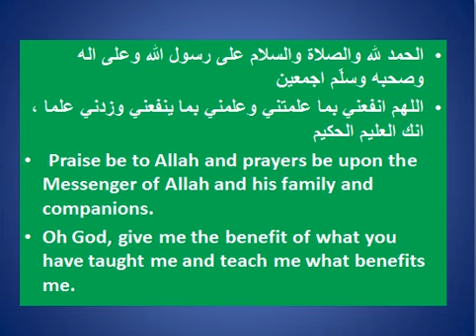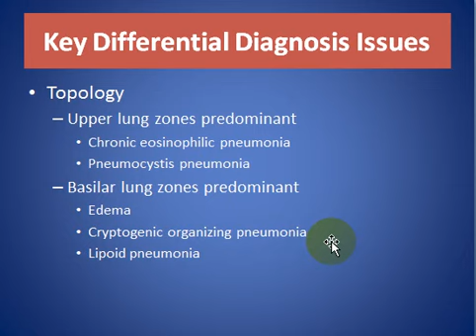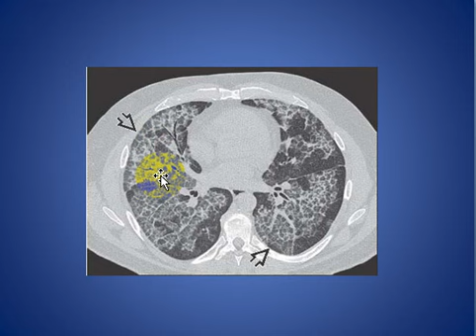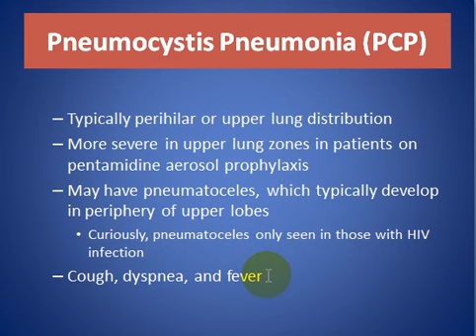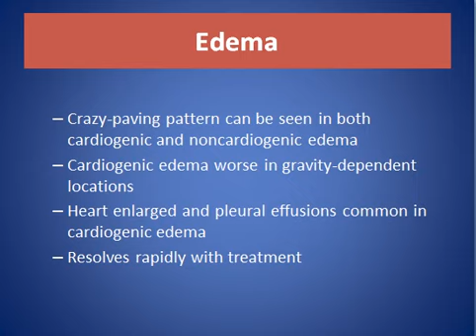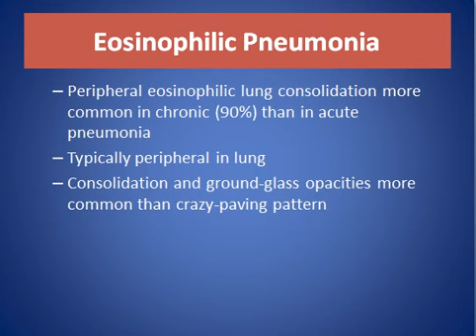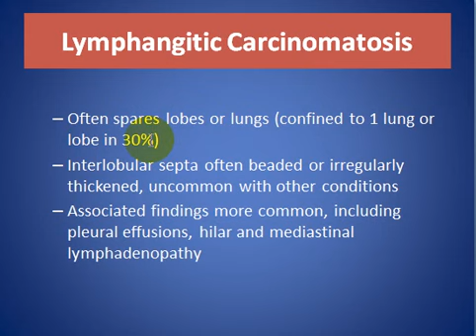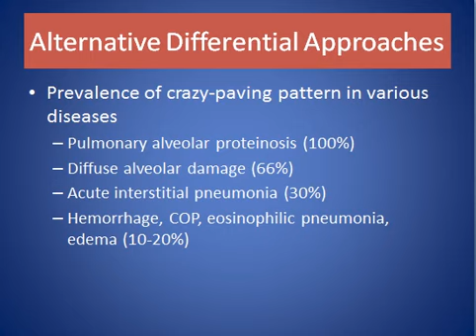Crazy Paving Pattern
SHORT TALK ABOUT DIFFERENTIAL DIAGNOSIS ABOUT Crazy Paving Pattern , COMMON AND LESS COMMON CAUSES WITH CLUES TO DIAGNOSIS AND SOME EXAMPLES

CONSULTANT RADIOLOGIST